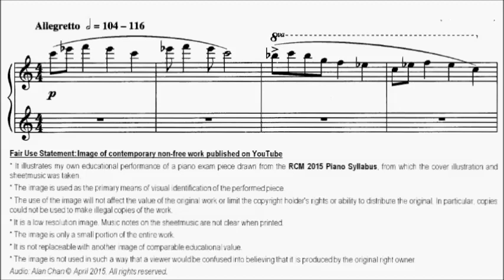RCM Piano 2015 Grade 8 List D No.6 Southam Three in Blue No.1 Sheet Music